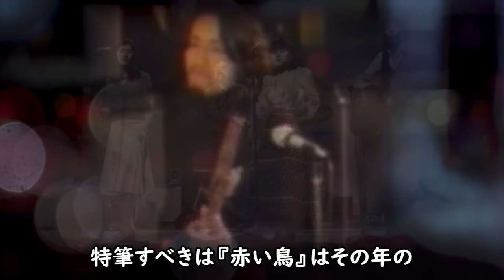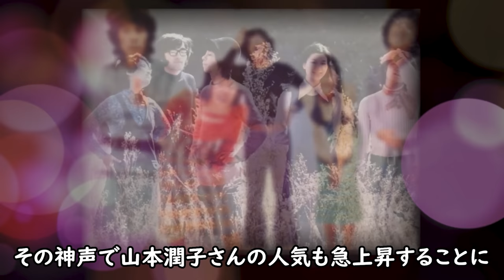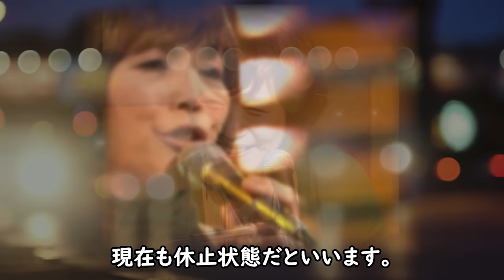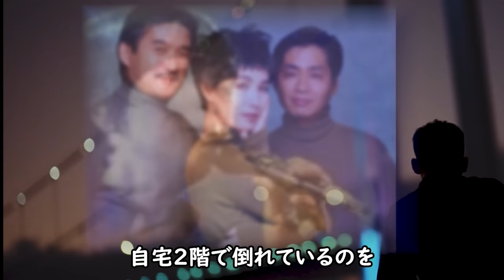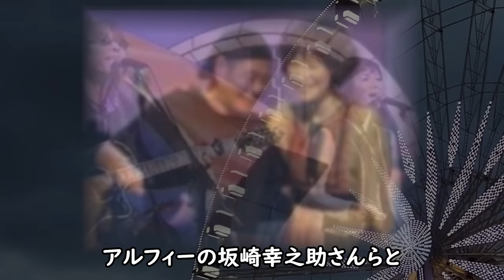山本潤子の本当の病気や姿を消した真相に涙が零れ落ちる...松山千春とハイ・ファイ・セットのまさか関係に一同驚愕！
『翼をください』が国民的な名曲として有名な山本潤子さん。
最近は表舞台から姿を消して、その声を封印しているそうです。
病気での事実上の引退という噂も気になります。そして、あの
松山千春さんとのまさかの関係とはいったい？...

山本潤子の本当の病気や姿を消した真相に涙が零れ落ちる...